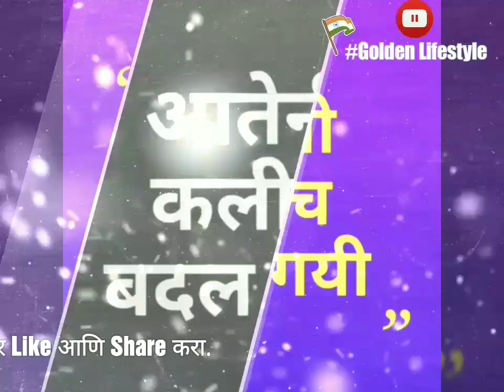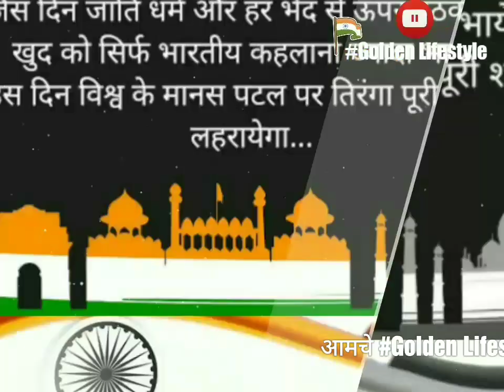आपले विचार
👍Success 🏆 is a life! सफलता ही जीवन जीवन है। यशस्वी हेच जीवन 😊

By VIKRAM KATE! विक्रमसिंह काटे-देशमुख 🥇
(Golden Lifestyle) 🏅
Motivational Video's! 🎯 स्फूर्तीदायी व्हिडीओ!

     🔔@ctivate the bell to receive notification.
If you would like to stay updated with our latest videos . Thank u.
Golden Lifestyle is a motivated to young guys who struggled, failed and surged ahead in search of success 💯 and contentment.

Maratha Status (मराठा)
8)
*Follow :- Vikram Kate (मा.प्रा.विक्रमसिंह काटे-देशमुख) on social media.